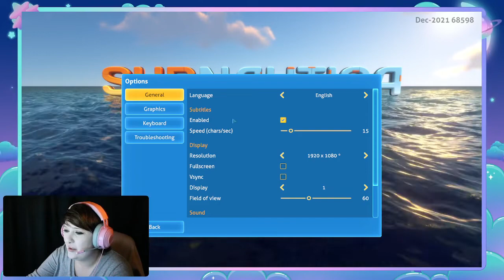Let's Play: Subnautica Pt. 1 | In the Beginning...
Decided to play some more subnautica and this is the first portion of it. sorry for the loud audio parts in the beginning.